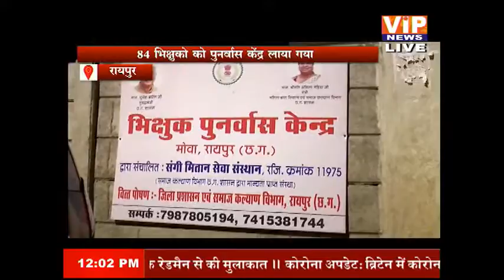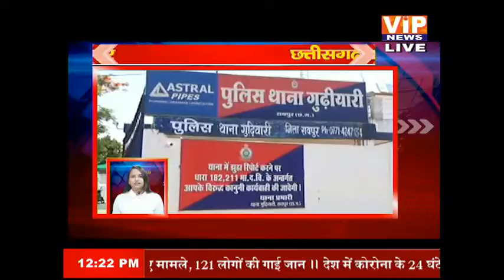जनधारा छत्तीसगढ़ || 04 Sept 2021